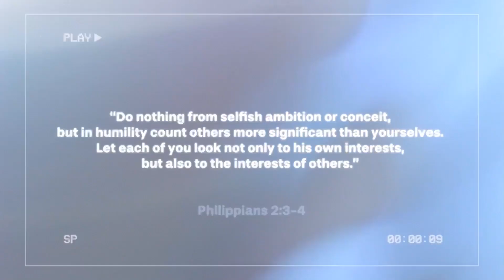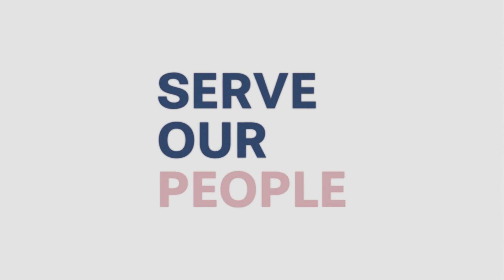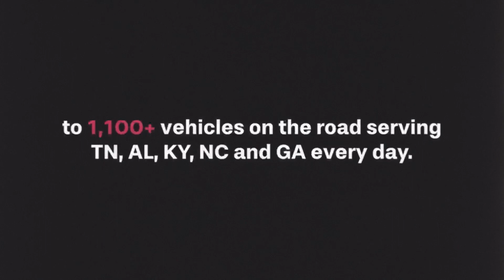2023 Lee Company Year In Review Video 📽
From humble beginnings and one car in 1944, to serving thousands of customers and communities in 2024. Here's to 80 years of Lee Company, and we look forward to serving you for another 80+.

Serving homes and facilities since 1944 for Nashville, TN, Bowling Green, KY, Huntsville, AL, Cookeville, TN, Chattanooga, TN, and Knoxville, TN. All you need.